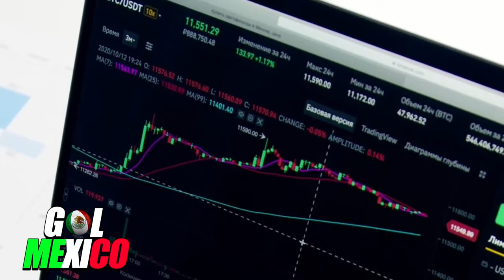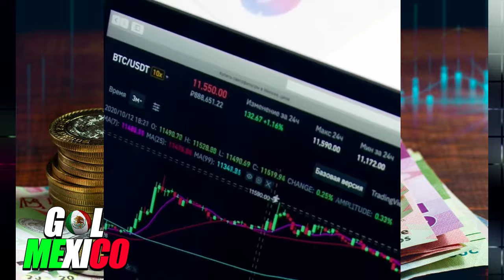GUATEMALTECO ENVIDIA LA ECONOMIA MEXICANA !! MEXICO VA CAMINO A SER EL 5TO DEL MUNDO !! INCREIBLE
PESO MEXICANO
ecuatoriano
ECUATORIANOS SALEN A LA CALLE A PEDIR PERDON A MEXICO !! QUEREMOS LA AYUDA DE MEXICO !! VIRAL
PERIODISTAS FURIOS0S CONTRA SU PRESIDENTE !! TIENE QUE PEDIR PERDON A MEXICO !! QUEREMOS LUZ

ECUADOR PIDE PERDON A MEXICO , PRENSA INTERNACIONAL A MEXICO , PRENSA MEXICO CONCACAF , PRENSA INTERNAICONAL A MEXICO

PRENSA ARGENTINA PIDE AYUDA A MEXICO !! NOS FALTA CONBUSTIBLE!! MEXICO NOS CASTIGA !!mexico top 10 exportacion,ecuador pide perdon a mexico,prensa ecuatoriana pide perdon a mexico,prensa argentina pemex millei,prensa argentina mexico petroleo

QUE VERGUENZA !! LA MONEDA DE MEXICO VALE MAS QUE MIL PESOS ARGENTINOS !! ARGENTINOS LLORAN

crecen exportaciones mexico,economia estados unidos,mexico amlo,latam,noticias,guatemala